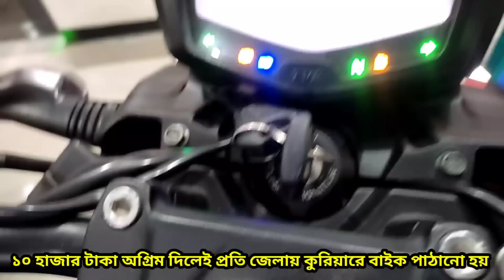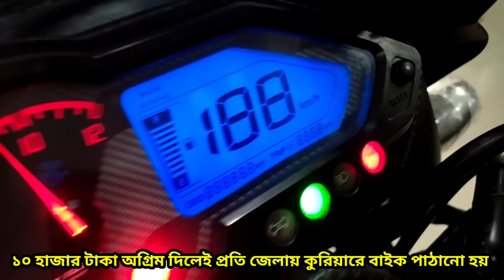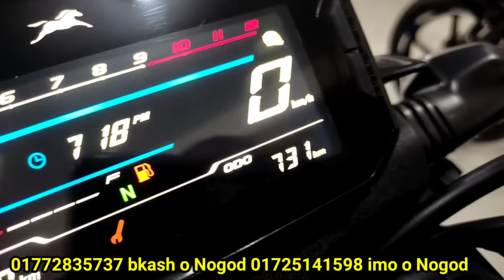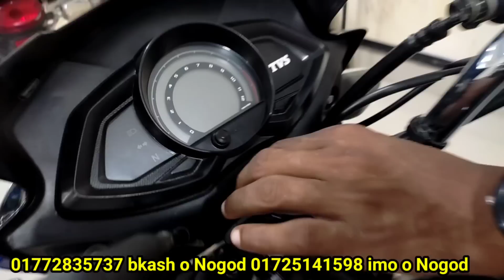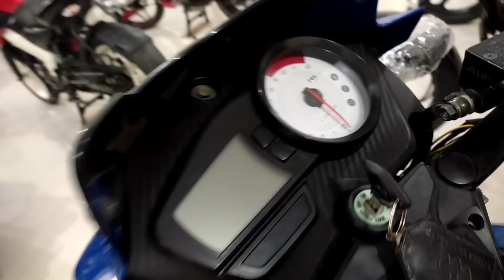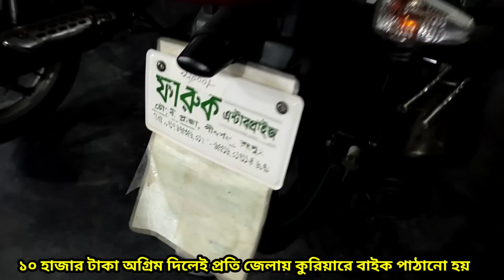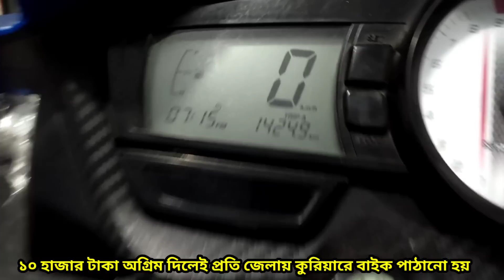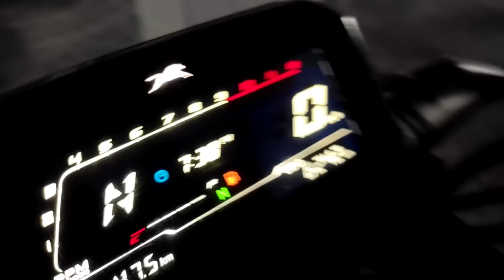১০০০ - ১০০০০ টাকা পর্যন্ত মূল্য ছাড়! second hand bike price In Bangladesh ch Elahi motorcycle